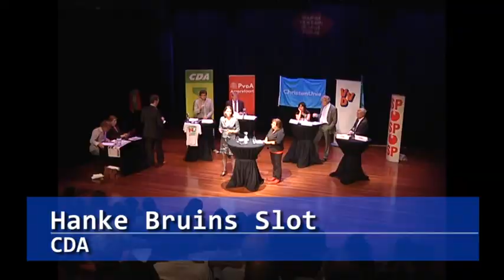Debat 5 september Theater de Lieve Vrouw tweede kamer 2012 Amersfoort, deel 2 van 3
Debat 5 september Theater de Lieve Vrouw tweede kamer 2012 Amersfoort